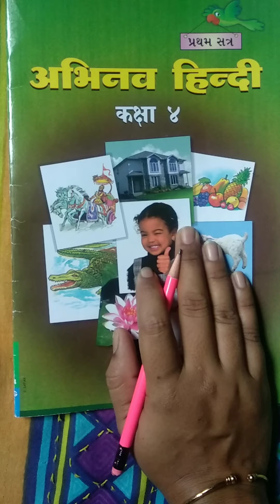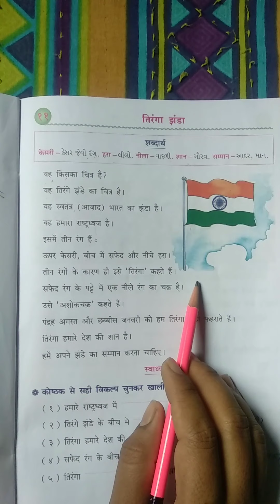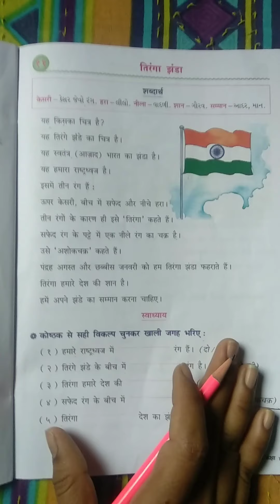GSEB | ગુજરાતી માધ્યમ | ધોરણ - ૪ | हिन्दी | पाठ - ११ | "तिरंगा झंंडा "